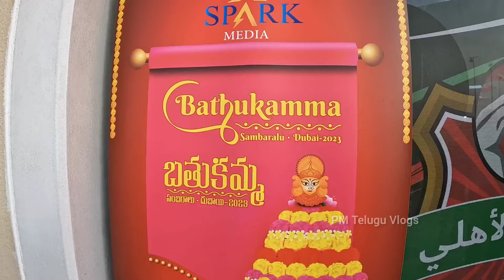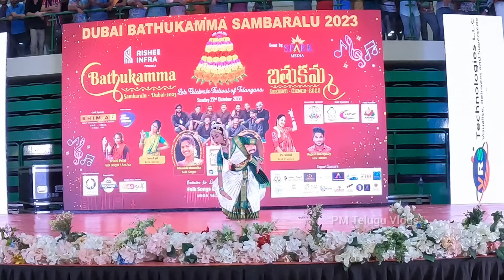Bathukamma Celebrations in Dubai||దుబాయిలో బతుకమ్మ సంబారాలు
By :  VRS Technology LLC

video shoot in gopro hero 10 black